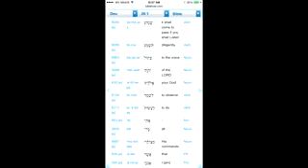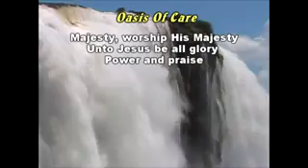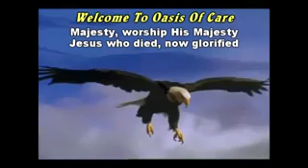Know and Experience your Blessings 9thAug15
How you enjoy more and more of His blessing even as you know more of the blessings He has tailor-made for you.